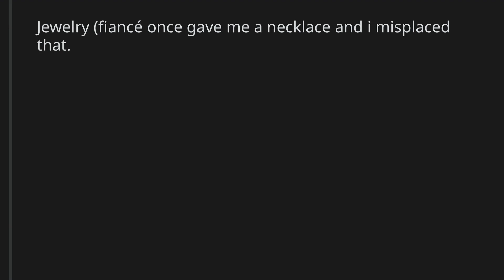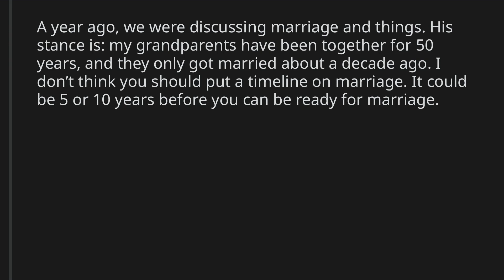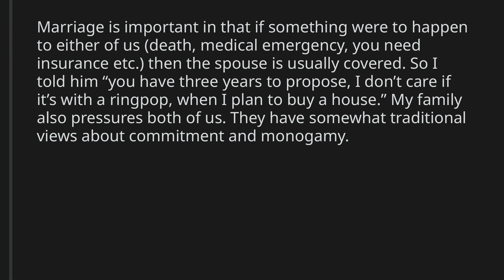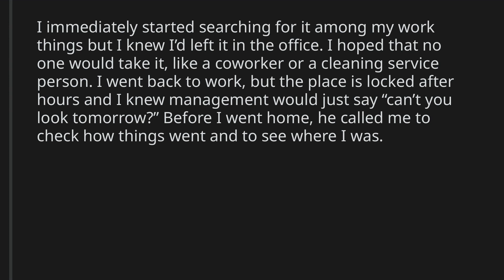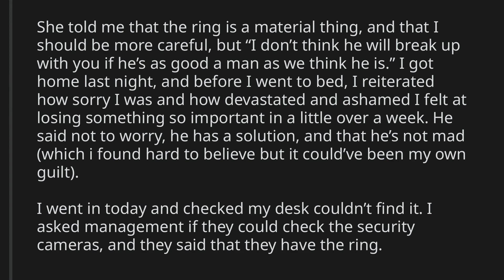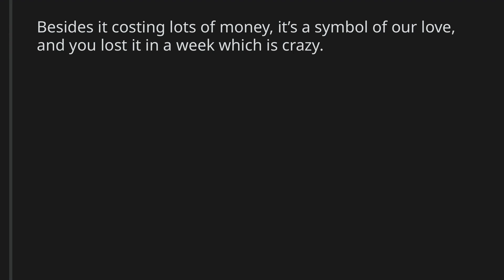relationshipadvice I (28F) lost the ring my fiancé (28M) proposed to me with and I feel so guilty.